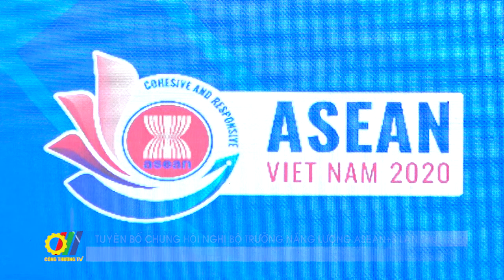Tuyên bố chung Hội nghị Bộ trưởng năng lượng ASEAN+3 lần thứ 17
Hội nghị Bộ trưởng Năng lượng ASEAN+3 (Trung Quốc, Nhật Bản, Hàn Quốc) lần thứ 17 (AMEM+3) vừa được tổ chức trực tuyến tại Hà Nội. Tại hội nghị này, các Bộ trưởng khẳng định, các nước ASEAN+3 cam kết theo đuổi các biện pháp phục hồi kinh tế bền vững sau đại dịch trong lĩnh vực năng lượng bằng cách tăng cường quan hệ đối tác và đổi mới, hướng tới an ninh năng lượng, năng lượng chuyển đổi và khả năng phục hồi năng lượng...